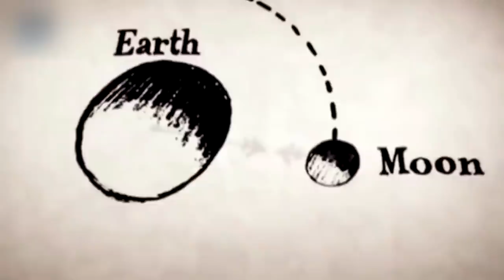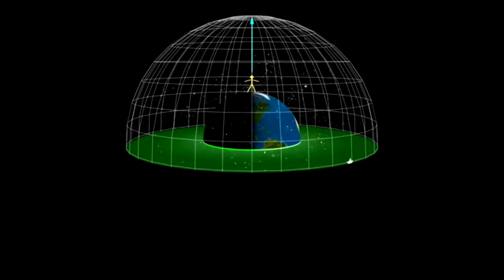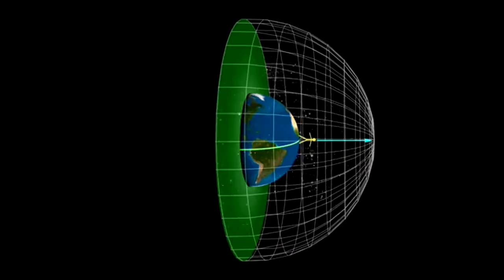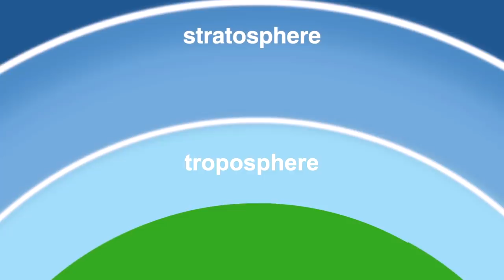¿Qué pasaría si LA GRAVEDAD DESAPARECIERA de repente?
La gravedad nos mantiene en constante contacto con el suelo mientras la Tierra rota, así que si desapareciera de repente, el tema no empezaría demasiado bien… ¿Cómo nos afectaría? ¿Qué consecuencias sufriría el cuerpo humano? ¿Cómo sería el nuevo escenario en el Universo?